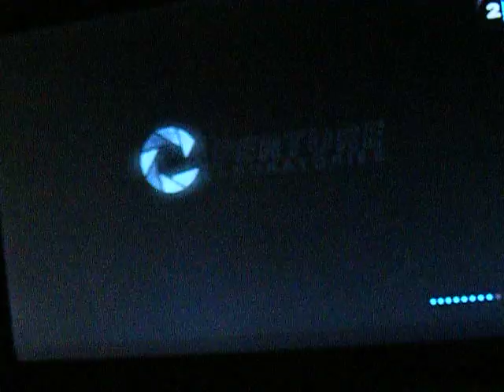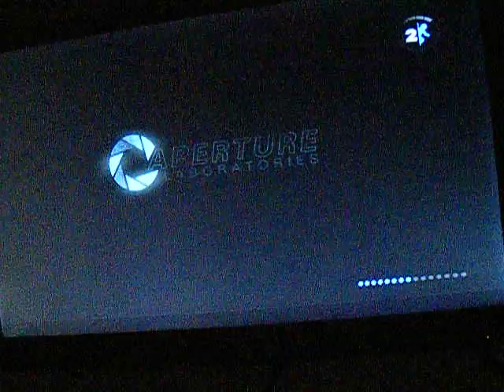portal 2 ep2 portal gun !!!!